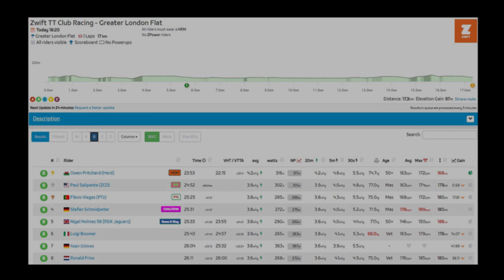Heart 76 - TT Club - London 160324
Bit out of sync but I'd forgotten I'd recorded this.